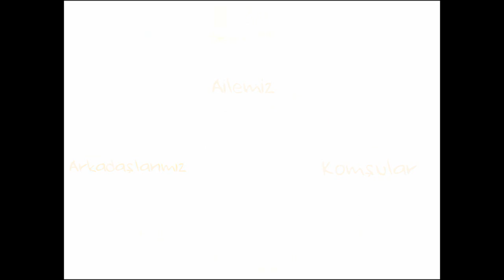Genetik 101: Fenotip Nedir? (4. Bölüm) (Biyoloji)